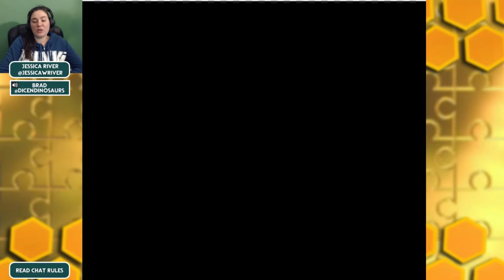Did Banjo duct tape Kazooie to his backpack? | Part 1 | Banjo Kazooie N64 | Jessica River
(Re-Upload) Part 1 of me and Brad playing Banjo Kazooie N64 on Twitch! ft. Dice & Dinosaurs. 🐻🐦